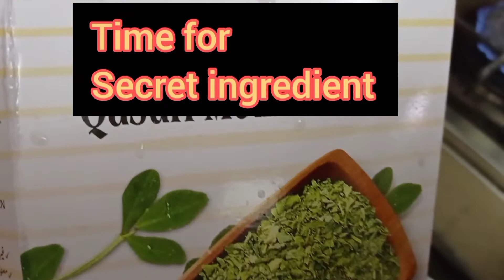Shadiyon wala palak gosht| secret ingredients in palak gosht| how can we make our palak gosht tasty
I made this recipe especially for those who love to eat special.
I use some secret ingredients to make my recipe different and tasty.
hopefully you will like my video and will give reviews in the comment section below.